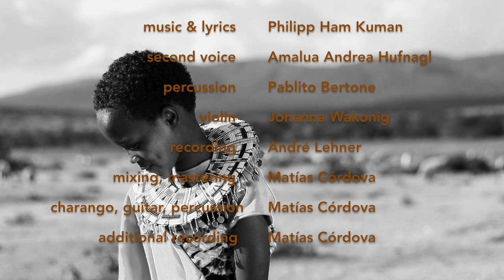Philipp Ham Kuman - Aus meim Herzn kummt (Official Video)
Aus meim Herz'n kummt (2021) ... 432 Hz

Philipp Ham Kuman           Guitar, Voice, Music, Lyrics
Amalua Andrea Hufnagl    Voice @amalua9908
Pablito Bertone                   Percussion
Johanna Wakonig              Violin
Matías Córdova                  Mixing, Mastering
                                              Production, Additional Recording
                                              Guitar, Charango, Percussion
André Lehner                      Recording, Farnklang Organic Sound Studio

Video Protagonists Samburu, Kenia

Masulani Lesorogol          Nonduka Lesorogol
Nonkume Lesorogol         Nteeyia Lesorogol
Dickson Lesorogol            Lasitin Lerno
Dismas Lesorogol             Naingwanae Lesorogol
Ntogolioi Lesorogol          Sopina Lerno

Camera Kenia:                   MC Tonny Entertainment

Video India                        Juhi Mirchandani
Camera India                     Kunal Raj Shah
Camera Cuzco, Peru        Alexis Suárez

Video Protagonists Graz, Austria
Eva Rainbow                      Markus Ras
Barbara Mogg                    Dietus Elbl
Eva Andrä                           Katrin Andrä
Maria Binder                      Margarethe Gruber
Pablito Bertone                 Nayuma und Andrea Hufnagl
Gerlinde                             Peninah Lesorogol
Philipp Sudi

Camera Graz, Austria       Eva Andrä
Cutting and Editing           Eva Andrä

This song was released on the album Pachabamba.
It is a heart prayer full of hope and faith in life, humanity and the universe.

Lyrics:

Original: (Styrian German and Spanish)

"Aus meim Herzn kummt dieser Segen
für den Planeten und für alles Leben.
Die Liebe, sie darf sich erheben.

Desde mi corazón sale esta bendición,
que va creciendo alrededor de esta tierra hermosa.
A mi corazón llega esta bendición
que es el canto de esta tierra curandera.
que es el llanto de esta tierra guerrera.

English:

"From my heart comes this blessing.
For the planet and for all life.
May love always rise.

that keeps expanding around the universe.
To my heart comes this blessing,
it is the chants of this healing earth.
it is the crying of this brave earth.

For the planet and for all life.My love always rise."

My heart visions, dreams and projects always rise and thrive!
May all beings be happy, be peaceful, be liberated!

Special thanks to Ruro Catuire Monge and her tribe in Peru.
Special thanks to Peninah Lesorogol, her family  and the Samburu beads shop.
Special thanks to Eva Andrä.